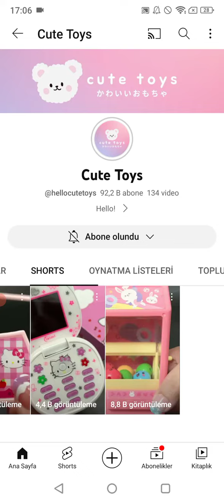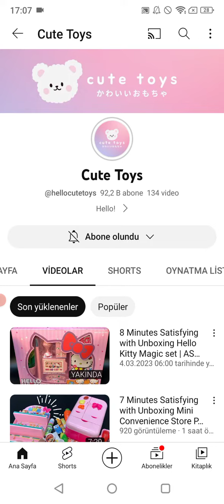Cute Toys Loves Hello Kitty Toy Japanese